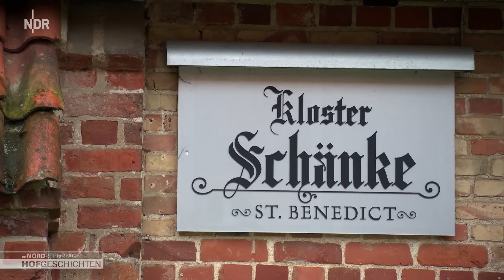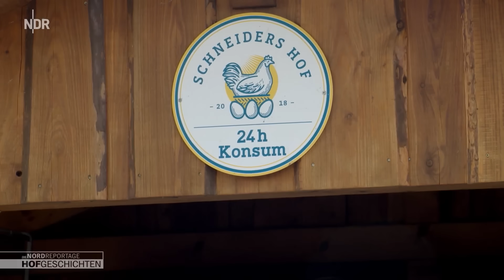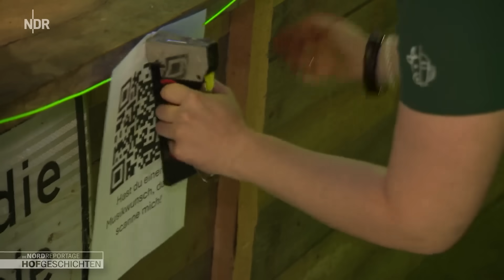Keine Pflanzkartoffeln - Experiment im Wendland | Hofgeschichten: Leben auf dem Land (280)| NDR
Auf dem Ziegenhof im niedersächsischen Wendland muss sich Sören Obermeyer - neben den Ziegen - noch um einen anderen wichtigen Betriebszweig auf seinem Hof kümmern. Er möchte Kartoffeln pflanzen. Doch es gibt ein Problem. In diesem Jahr gab es einen Engpass bei Pflanzkartoffeln. Die Familie Obermeyer hat nur noch sehr große Knollen bekommen. Also wagt Sören ein Experiment. Er hat die großen Kartoffeln halbiert und hofft, dass sie trotzdem gut wachsen.

Im Harzer Vorland sind die Vorbereitungen für das Hoffest in vollem Gang. Seitdem Landwirt Johannes Bercht den Hof seiner Eltern übernommen hat, wird einmal im Jahr groß gefeiert. Mehr als 250 Gäste erwartet Johannes am Abend. Da soll der Hof glänzen. Es ist viel Arbeit. Denn die Tiere müssen trotzdem versorgt werden. Und so saust Johannes zwischen Toilettenwagen aufstellen und Kühe melken hin und her.

Auf dem Gestüt Kriseby in Schleswig-Holstein sollen die Pferde möglichst bald wieder raus auf die Koppel. Aber vorher müssen Chef Wulf-Heiner Kummetz und Azubi Barbara einen neuen Zaun bauen. Mit Hoflader und Pfahlramme machen sie sich ans Werk. Aber in Barbara steckt keine Handwerkerin. Und Wulf- Heiner mag es gern gerade und ordentlich. Keine idealen Voraussetzungen für eine gelungene Zusammenarbeit. Das anfängliche Gute-Laune-Level von Barbara geht jedenfalls schon bald gegen null.

In Mecklenburg-Vorpommern besucht Mühlenhof-Chef Benedikt Ley seine Ölmühle. Vor drei Jahren hat er sie übernommen. Mit ihr möchte der Landwirt seine Produktpalette erweitern. Denn er hat ausreichend Flächen, um Ölsaaten in größeren Mengen anzubauen. Raps, Leindotter, Leinsamen- und Sonnenblumenöl werden gerade gepresst. Zusammen mit einer Mitarbeitenden fährt er anschließend an die Müritz. Benedikt ist gespannt, wie seine frischen Bio-Öle in dieser Urlaubsregion ankommen.